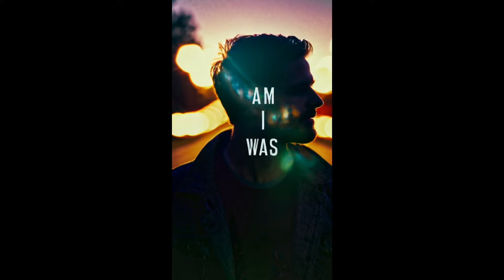21 Savage: The Atlanta RockStar That Keeps Slaughtering All Of The Competition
21 Savage, whose real name is Shéyaa Bin Abraham-Joseph, was born on October 22, 1992, in London, England, but moved to Atlanta, Georgia at a young age. His upbringing in Atlanta's rough neighborhoods heavily influenced his music and persona, shaping him into one of the most distinctive voices in contemporary hip-hop.

His career began to gain traction in 2015 with the release of his mixtape "The Slaughter Tape," which introduced his raw lyrical style and stark, minimalist beats. This mixtape, followed by "Slaughter King," helped establish his presence in the rap scene. 21 Savage's breakout came in 2016 with his collaborative EP "Savage Mode" with producer Metro Boomin. The project's hits, including "X" featuring Future and "No Heart," showcased his blunt lyrical style and compelling storytelling, earning him national recognition.

21 Savage's themes often revolve around his experiences with violence, drugs, and poverty, painting a vivid picture of street life with a level of introspection and emotional depth that distinguishes him from his peers. His ability to weave these elements into his music with authenticity and raw emotion resonates deeply with listeners, contributing significantly to his artistic identity.

In 2017, he released his debut studio album, "Issa Album," which debuted at number two on the US Billboard 200. The album included "Bank Account," which became one of his most successful singles. His follow-up album, "I Am I Was," released in 2018, featured a more mature sound and even greater commercial success, debuting at number one on the Billboard 200. The album includes collaborations with a range of high-profile artists, demonstrating his versatility and growing influence in the industry.

Aside from his music career, 21 Savage's personal life has been part of his narrative, particularly his immigration status. In February 2019, he was arrested by U.S. Immigration and Customs Enforcement (ICE), revealing that he was a British national who had overstayed his visa. This incident brought significant public attention to issues of immigration and the legal struggles faced by undocumented residents, particularly those brought to the U.S. as children.

21 Savage is also known for his efforts in community advocacy and youth education, including his annual "Issa Back 2 School Drive" in Atlanta, which provides free haircuts, supplies, and clothes to thousands of students. In addition to his philanthropy, he launched the "21 Savage Bank Account Campaign" to teach financial literacy to teenagers, further demonstrating his commitment to giving back to the community.

Throughout his career, 21 Savage has evolved from a raw talent to a major influence in hip-hop, recognized not only for his unique musical style but also for his contributions to social issues and community development. His journey reflects a deepening of his artistic expression and a commitment to using his platform for advocacy and change.